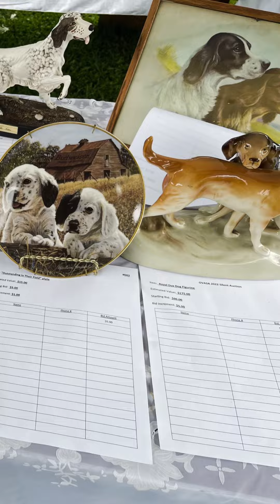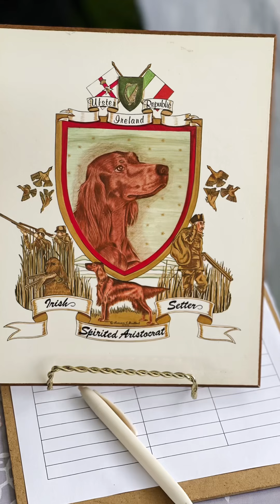Dog Show Canada and USA 2023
Hazel Shines at the USA and Canada Dog Shows!

Hey everyone! Join us as Hazel takes the stage at the prestigious dog shows in both the USA and Canada! 🏆🐾 Watch as she struts her stuff, showcasing her elegance, charm, and impeccable training. From the moment she steps into the ring to the final bow, Hazel captivates the audience and judges alike. Experience the excitement, the competition, and the proud moments as Hazel competes with the best of the best. 🌟🐶 HazelAtDogShow DogShowHighlights USACanadaDogShow ElegantSetter DogLife ShowDog IrishSetterPride TopDog PawsomeEvents FurryFriends.